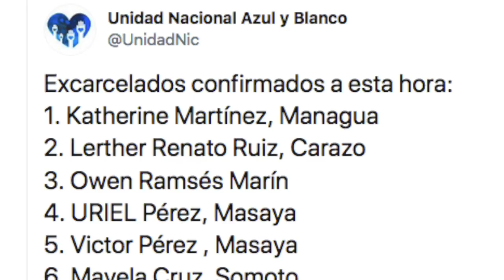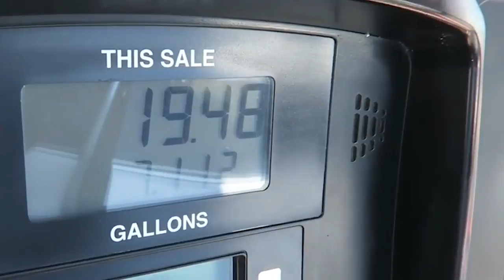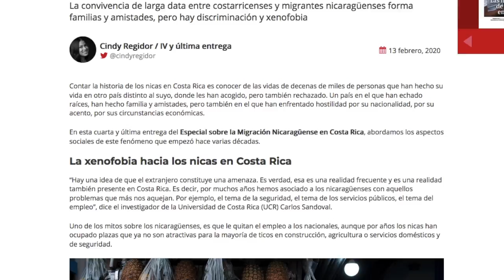🚨 El Reporte | Dictadura orteguista excarcela a presos políticos en lista de reos comunes